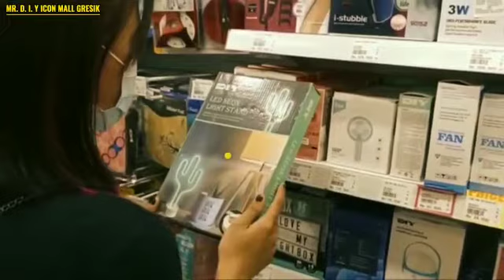Icon Gresik Mall